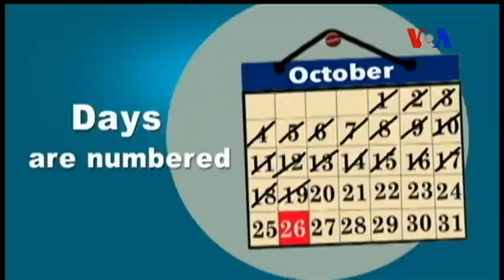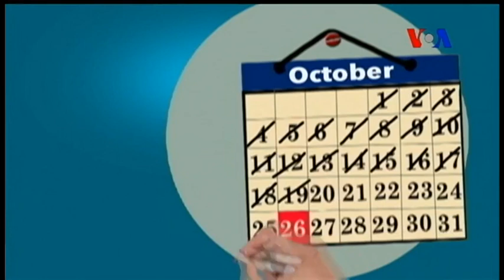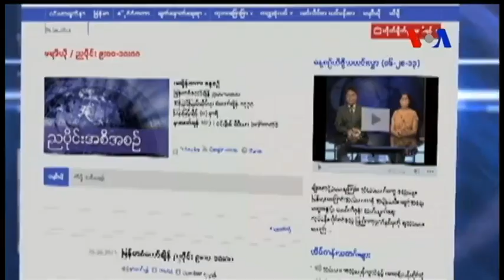အေမရိကန္သုံး အီဒီယံ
ဒီတပတ္ အေမရိကန္သုံး အဂၤလိပ္စာ အစီအစဥ္မွာ ေရြးေကာက္ပြဲကာလေတြအတြင္း သတင္းမီဒီယာေတြမွာ အသုံးမ်ားတဲ့ အီဒီယံအသုံးအႏႈန္းေတြကို ေဒၚလွလွသန္းက George Grow နဲ႔အတူ တင္ျပထားပါတယ္။